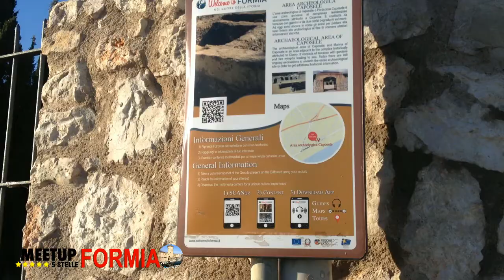Luigi Di Russo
Nato a Formia 10/08/1982. Diploma Perito Aziendale.   Dopo aver frequentato per due anni la Facoltà di Economia  e Commercio c/o UNICAS, sono stato assunto come impiegato presso lo Stato Maggiore della Marina Militare  a Roma.
Vorrei mettermi a disposizione della collettività. dalla parte dei cittadini e della Città di Formia. La problematica che più mi interessa è dare un futuro ai giovani. Si vede sempre meno meritocrazia e sempre più disparità sociale e clientelismo.
Penso che la Città debba puntare fortemente sul turismo. Sarebbe opportuno creare un marketing turistico-culturale e la creazione di itinerari turistici che valorizzino sia il mare che la montagna, con ad es. uno studo di fattibilità di una funivia/cabinovia  o l'introduzione di attrattive particolari come la pesca-cultura nel Golfo o la speleologia sui monti.